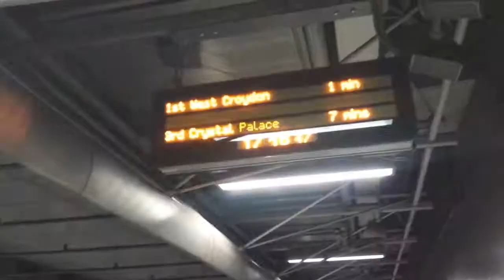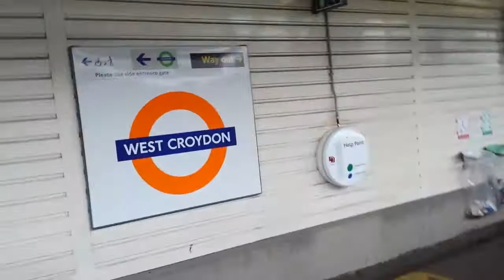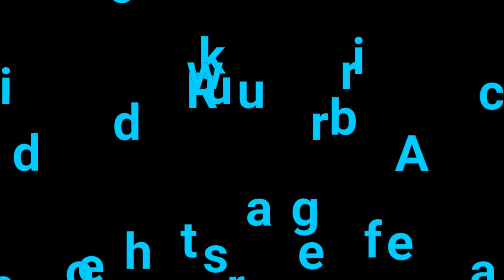RA27.1 Southern train journey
A very long train journey, but intresting.